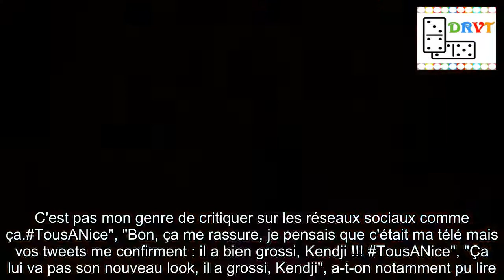Kendji Girac, une prise de poids ? Sa silhouette fait jaser !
Jeudi 21 juin 2018, France 2 fêtait la musique à Nice.Garou et Laury Thilleman étaient aux commandes d'une émission spéciale intitulée La Fête de la Musique : Tous à Nice, au cours de laquelle ils ont reçu de nombreux artistes.Vitaa, Maître Gims ou encore Kendji Girac ont fait le déplacement pour interpréter certains de leurs tubes.Malheureusement pour le gagnant de The Voice 3 (TF1), les internautes n'ont pas parlé de lui que pour sa musique.Nombreux sont les twittos qui ont fait des remarques sur son poids."Il a pas grossi, Kendji ? Je dis ça, je dis rien.C'est pas mon genre de critiquer sur les réseaux sociaux comme ça.TousANice", "Bon, ça me rassure, je pensais que c'était ma télé mais vos tweets me confirment : il a bien grossi, Kendji !!! TousANice", "Ça lui va pas son nouveau look, il a grossi, Kendji", a-t-on notamment pu lire.